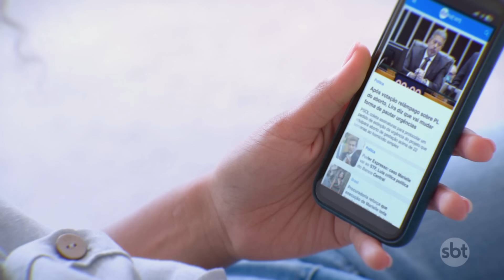Países da Otan começam a transferir caças F-16 para a Ucrânia | SBT Brasil (10/07/24)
Países da Otan - a Aliança Militar do Atlântico Norte - começaram a transferir caças F-16 para a Ucrânia.

O anúncio foi feito pelo secretário de estado americano Antony Blinken: "enquanto eu falo com vocês, os caças F-16 já estão a caminho da Ucrânia".